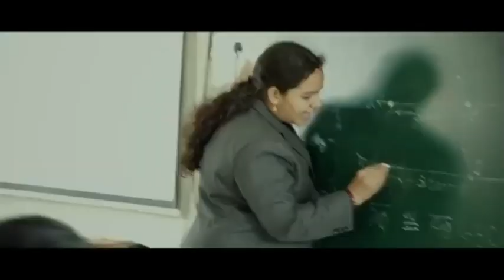అనపర్తి వై.ఎస్.ఆర్.సి.పి కార్యాలయంలో రంగంపేట మండలం మర్రిపూడి గ్రామం నకు చెందిన OC,BC,SC చెందిన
అనపర్తి వై.ఎస్.ఆర్.సి.పి కార్యాలయంలో రంగంపేట మండలం మర్రిపూడి గ్రామం నకు చెందిన  OC,BC,SC సామాజిక వర్గాల నుండి తెలుగు దేశం పార్టీ ఇతర పార్టీలకు చెందిన